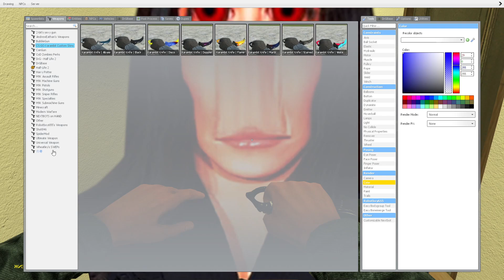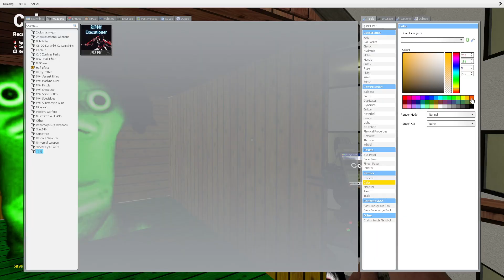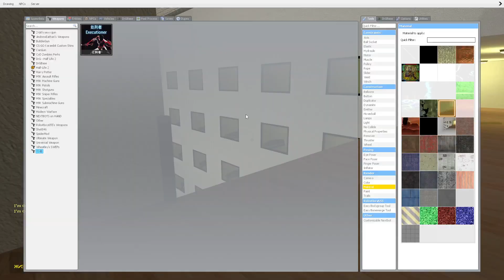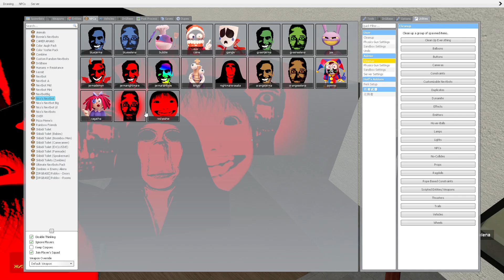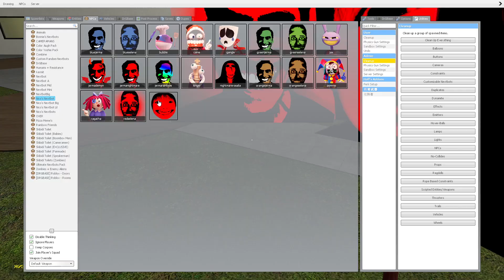Obunga Family Nextbot vs. ME in BACKROOMS in Garry's Mod!!! pt26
👘 Garry's Mod